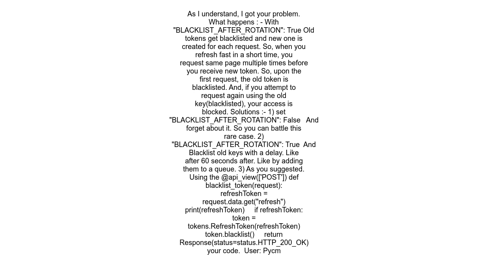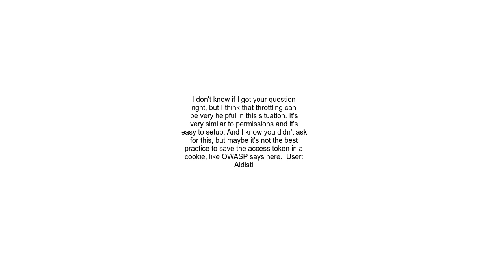Django Refresh Token Rotation and User Page Refresh